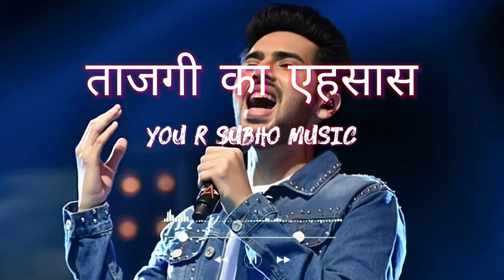ताजगी का एहसास 💞 Armaan Malik New Hindi Romantic Songs 😍 Hindi romantic songs by Armaan Malik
90s hits romantic love hindi songs jukebox